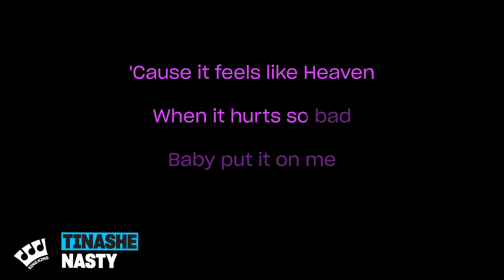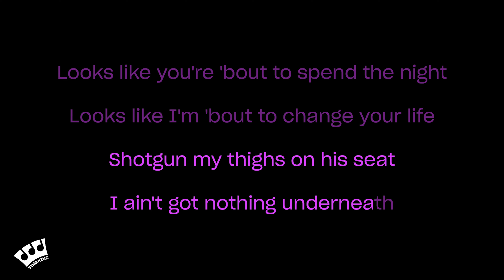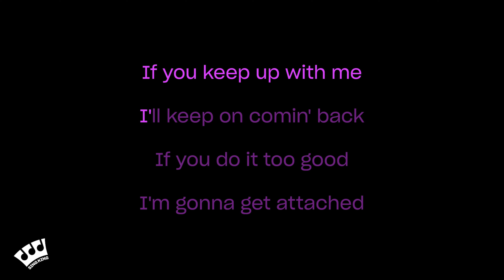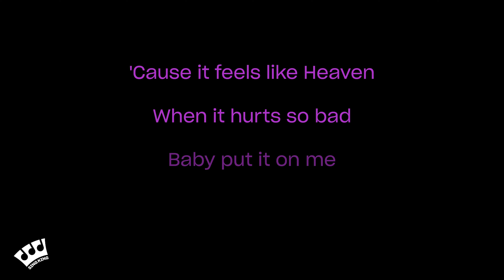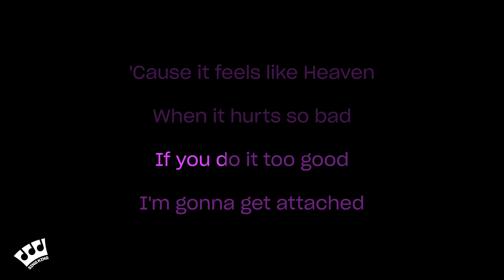Tinashe - Nasty (Karaoke Version)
Karaoke sing along of “Nasty” by Tinashe from Sing King Karaoke

0:00 Intro
0:03 Tinashe - Nasty (Karaoke Version)
2:55 Up Next